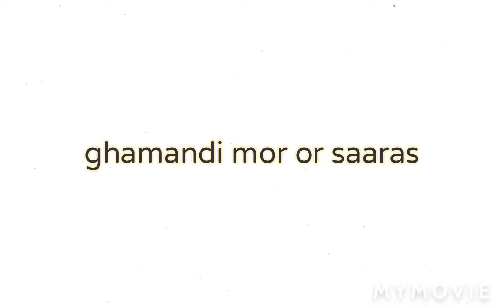पंचतंत्र की कहानी - 79 - घमंडी मोर और सारस | Ghamandi Mor Or Saras | Moral Stories For Children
panchtantra ki kahaniyan hindi me
 यह कहानी एक घमंडी मोर की है| जिसे अपनी सुंदरता पर बहुत घमंड था | इस कहानी में मोर और सारस के बीच होने वाली बातचीत को दिखाया गया है|

 इस कहानी के मुख्य पात्र एक  घमंडी मोर और सारस हैं|

 यह कहानी सभी उम्र के बच्चों के लिए उपयोगी है|
 परंतु मुख्य रूप से 3 से 18 साल के बच्चों के लिए अधिक उपयोगी है|